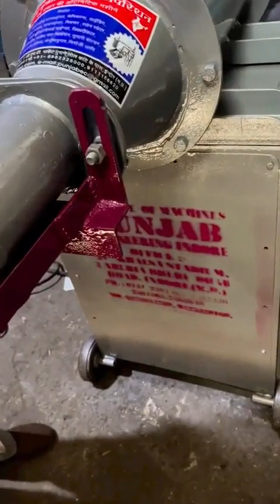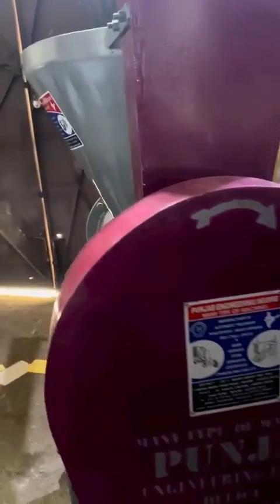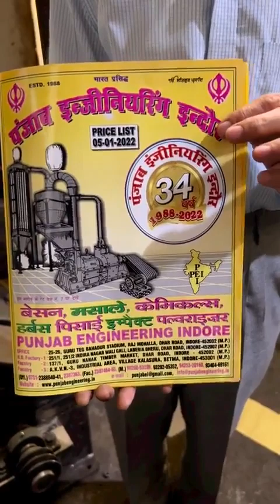Heavy duty Gobar lakdi ,Gocast Making machine 📲📞☎️